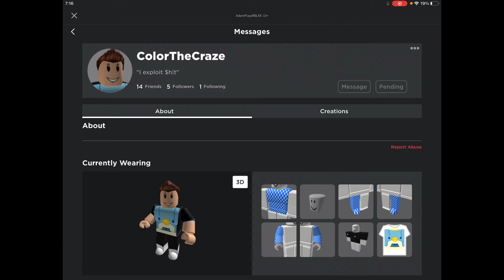This is your punishment Gavin ....